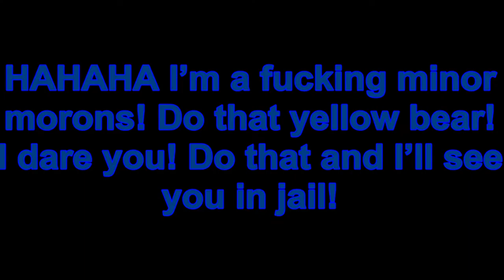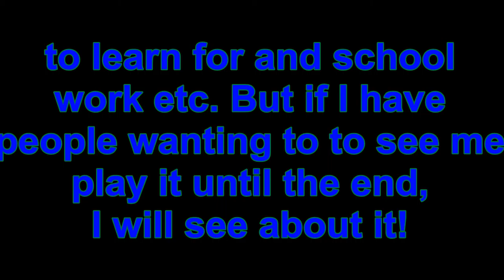One Usual Night at F**kboy's || Parody made by Blitzdactyl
INHALE

I feel sorry for not being active lately... I have been working on my second game (that will have it's trailer on my youtube channel) and I had exams and quizzes to take at school, so I was hard as f**k for me. But I'll make sure I make a video at least once a week. I'm sorry again. Now INHALE.